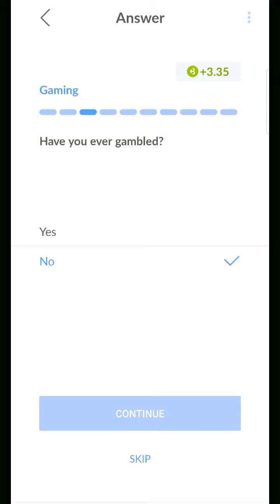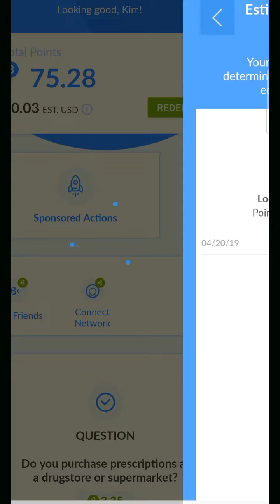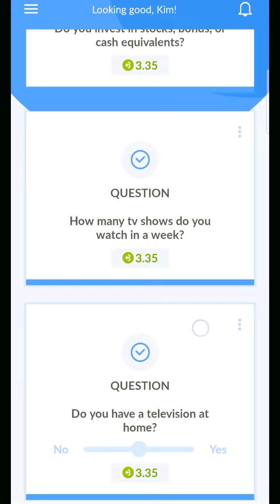Earn DOLLARS by answering a SURVEYS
A paying app that gives survey and cash.

Use this code ➡️  I8G0GC0MN ⬅️ to get sign up dollar bonus.

paying app